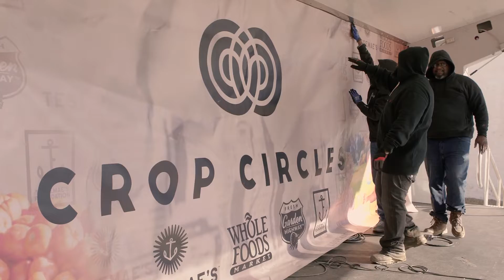BALTIMORE CROP CIRCLES 2018 | TESSEMAE'S